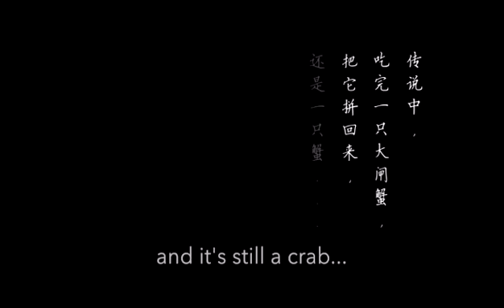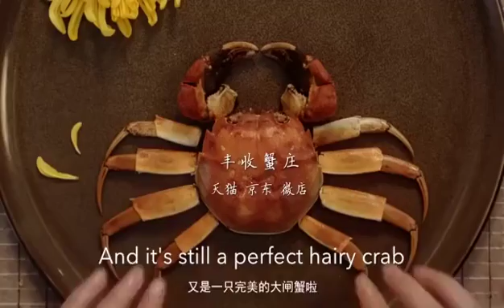Wonderful Ways奇妙毛毛蟹吃法Eating Crab2016#WWEC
Uploaded by Peck Koon Chiong锺伯群종백군2016#WWEC